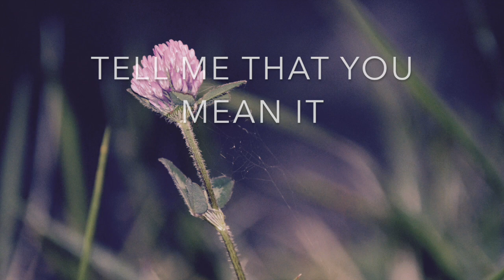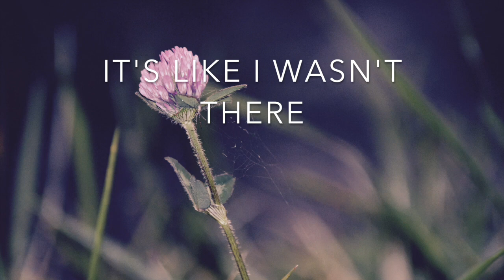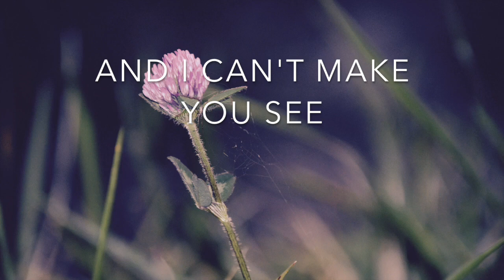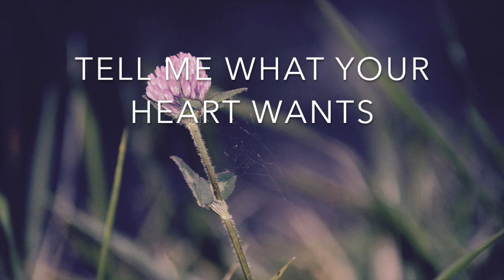Such a Simple Thing - Ray LaMontagne (cover w/ lyrics)